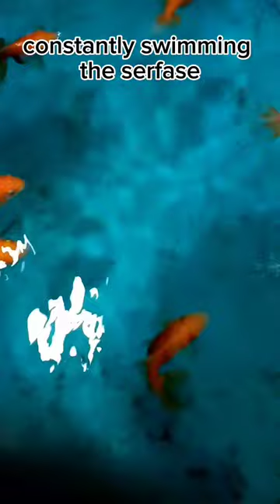How do I know if my goldfish is hungry😮